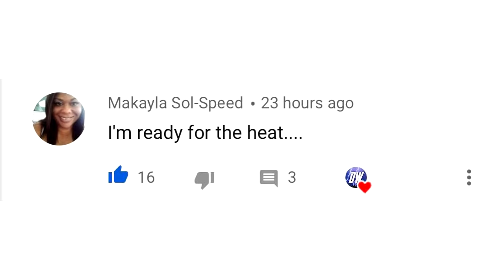Upcoming Surge in Severe Weather... Extreme Weather, Frigid Air, Upcoming Pattern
In today's video we talk about an Upcoming Surge in Severe Weather... Extreme Weather, Frigid Air, Upcoming Pattern...

This Surge will be due to the Upcoming Pattern Flip we've been talking about, as Warm humid air returns, so will the elevated CAPE, elevated CAPE will mean more chance for Severe Weather.

We don't really know how long this pattern will stick around, but it appears it will be here until at least the end of May beginning of June time frame.